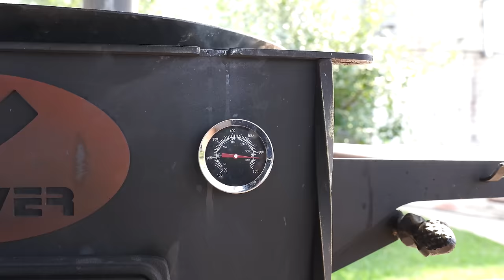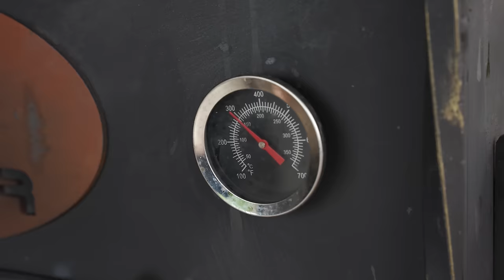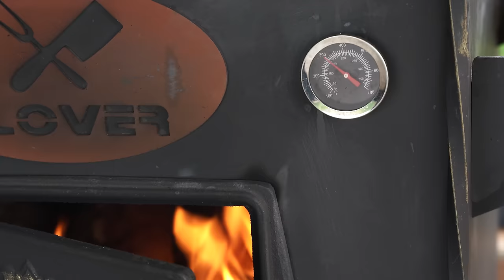Best Dolma Assorted Recipe !!! Childhood taste 😍🤤